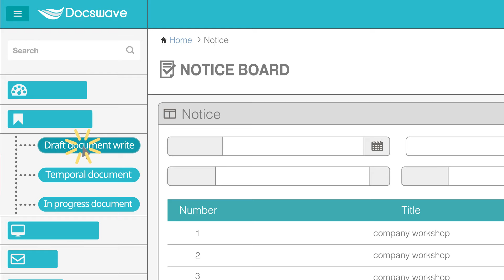Introducing "Docswave Global"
Docswave is a “smart workflow”service for organizations. Anyone who has a Google Account can use for free.
Over 1,400 organizations worldwide are in use. With multilingual support, the Global organizations can use at work smoothly.
More, it is easy for big company to introduce Docswave which helps an administrator to create its organization easily and invite all of members to join it with Google Contacts. Experience Smart Workflow only with Docswave.

1. Docswave is a Google-based Workflow.
Docswave provides smart workflow processes using with Google Drive docs. This helps users share business documents from the requester to the final approver sequentially and seamlessly so that they can make decision easily.

▶ Google account users can use it for free without joinning.
▶ User can write documents of Google Drive on Docswave.
▶ The form provided by Docswave is offered to users for free.
▶ Some requester write a new document and then the approver will receive a notification through email and can approve the document anywhere and anytime.
▶ When the final approver approves the document the  requester is notified through the email  and the document is automatically saved in google drive at the same time.

2. Docswave as a Groupware
The combination of Google Apps and Docswave is a new trend of the groupware market that guarantees the best business efficiency at the lowest cost. With the functions provided by Google Apps, Docswave allows you to use the functions of organization/member management, Workflow (e-approval, report business, etc…), and community (bulletin board).

3. Same security level as Google and Google Drive Backup
Docswave is Google Apps-based web service which provides the best security equivalent to Google and supports the backup function through Google Drive. Thus, all documents used by users in Docswave are backed-up to Google Drive safely in the best security environment provided by Google.